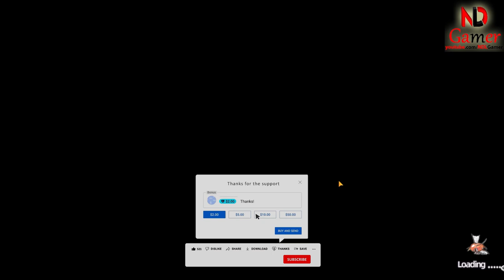How to complete the Super Girl - Sabrina quest in the game Elf Explorer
Discover how to complete the Super Girl - Sabrina quest in the game Elf Explorer! This tutorial video will guide you through the challenges of the Sabrina quest, a crucial part of the main quest in the game. From useful tips to breakthrough strategies, we'll show you how to master Elf Explorer. Whether you're a newcomer or an experienced player, this video will surely enhance your skills in this magical world. Let's explore the Elf Explorer game through the exciting Super Girl - Sabrina quest!